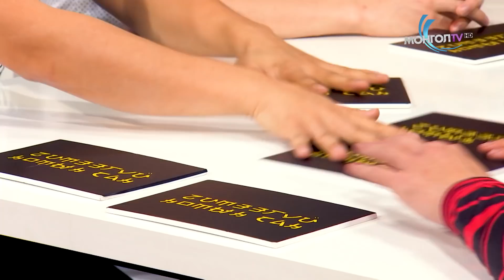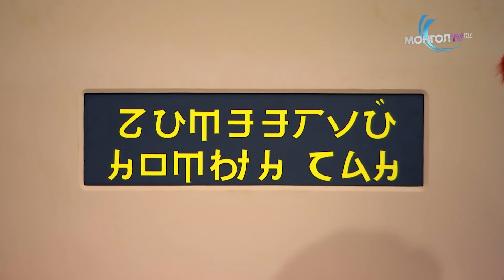Чимээгүй номын сан - Шийтгэл №3 Бялуу чимэглэе 🎂😋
Бялуу чимэглэе 🎂😋
❌Дуурайж хийхийг хориглоно!!